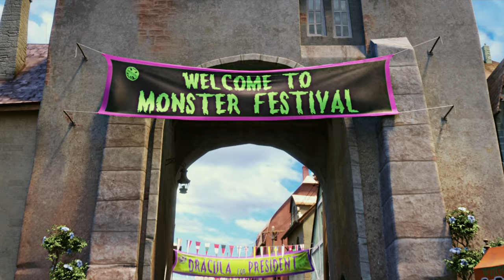Humans Love Monsters | Hotel Transylvania | CLIP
Proof that humans aren't all bad.